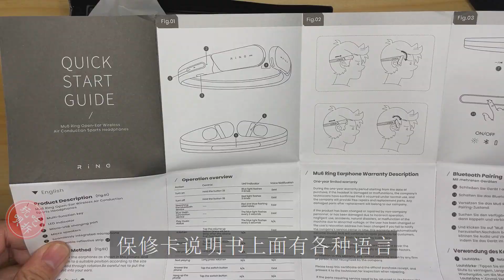开箱试玩拆解 mu6运动耳机 不用放耳朵里的蓝牙耳机【吃拆玩呗】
科技 拆解 试玩 非入耳式耳机 本频道内的所有视频和素材均以合法合规，绝对遵守youtube社区准则